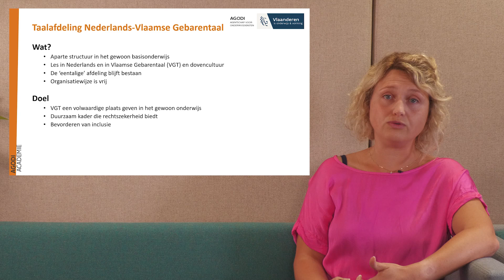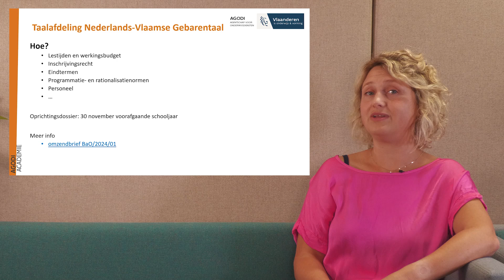Nieuwigheden 24-25 : Tweetalige Afdeling Nederlands Vlaamse Gebarentaal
In deze video lichten we de regelgeving toe m.b.t. de Tweetalige afdeling Nederlands Vlaamse Gebarentaal.

Voor inhoudelijke vragen kun je terecht bij je relatiebeheerder of de dossierbeheerder van het schoolbeheerteam.